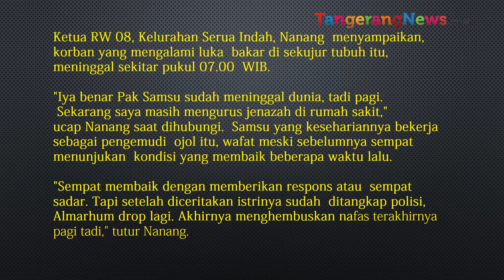TUKANG OJOL DI CIPUTAT TEWAS DIBAKAR ISTRI